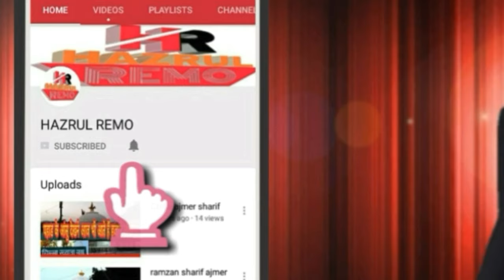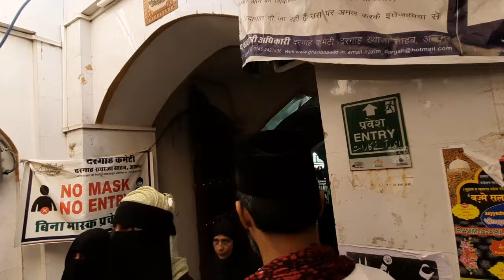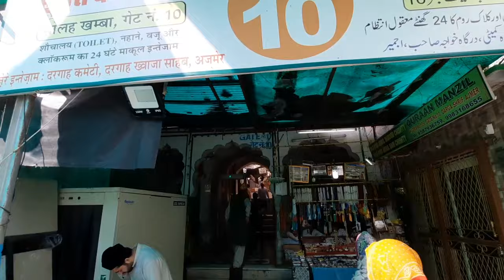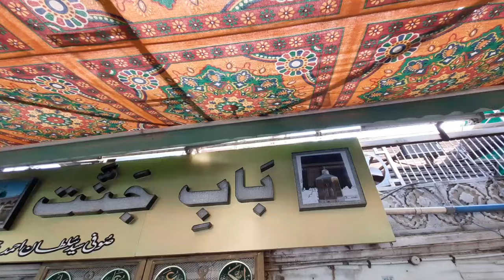अजमेर शरीफ का जन्नती दरवाजा Ajmer Sharif Jannati Darwaza History Ajmer Sharif Dargah hazrul remo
Hazrat Khwaja Garib Nawaz (R.A) Ki Dargah Sharif Ka Jannati Darwaza Ajmer Sharif

1 hazrul remo ki new video
2 hazrul remo 2021 ki video
3 hazrul remo ki video
4 hazrul remo videos
5 hazrul remo new videos
6 hazrul remo ki Vlogs
7 Urs Mubarak 2021
8 Dargah Sharif Ziyarat
9 Dargah sharif video
10 dargah sharif all
11 Dargah sharif in india
12 Dargah sharif ki ziyarat
13 Dargah sharif ki video
14 Dargah sharif live
15 Dargah Sharif new video
16 Dargah Sharif Urs Mubarak
17 Dargah Sharif Urs Mubarak 2021
18 Dargah Sharif Vlogs
19 Dargah Sharif new Vlogs
20 Urs Mubarak Dargah Sharif